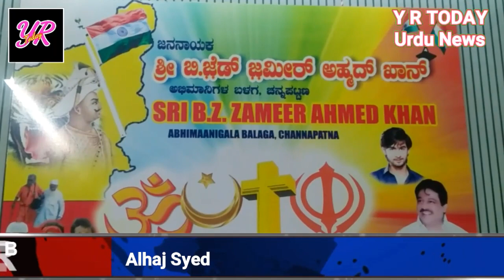SK Beedi Alhaj Sadath Sakhaf congratulations Y R Today, Channapatna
Word No 23 Ex munciple councler Khamer Banu husband Social Worker Pailwan Akram speaks on S K Syed Sadathullah Sakhaf and congratulates him.